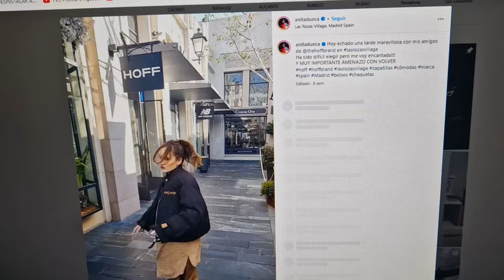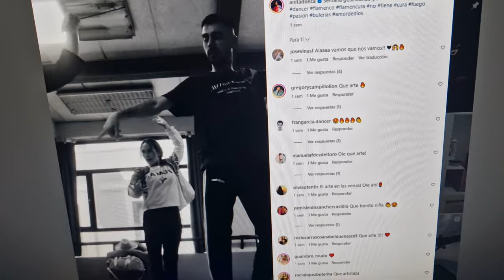La inesperada noticia de Anabel Dueñas , Fidel Albiac y Rocío Carrasco con primicia incluida